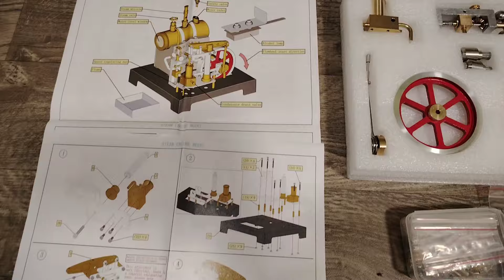Mini parní stroj 🤩, ukázka funkce a chodu motoru. Steam engine, Feature demo.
Ukázka funkce a chodu parního stroje, jedná se o model velký cca 20 cm. Stroj je určený na 95% alkohol a jedno naplnění vydrží cca 5 minut provozu
Steam engine, Feature demo.

extra 12% sleva promo kód:Milujeme